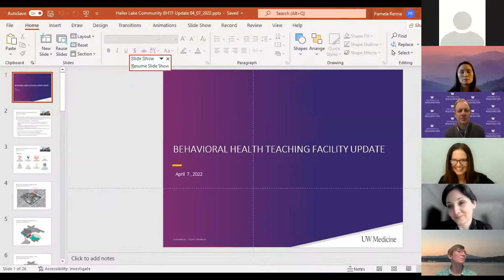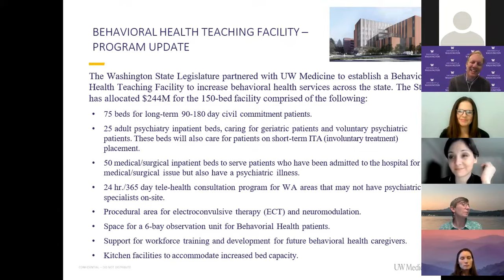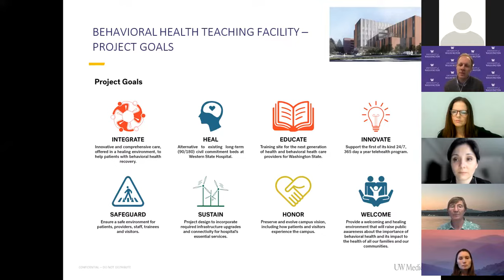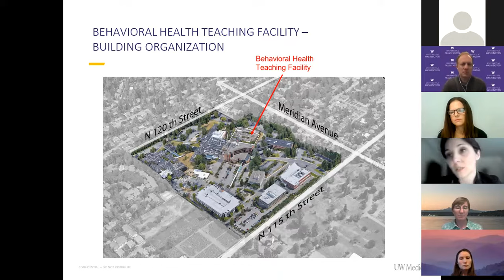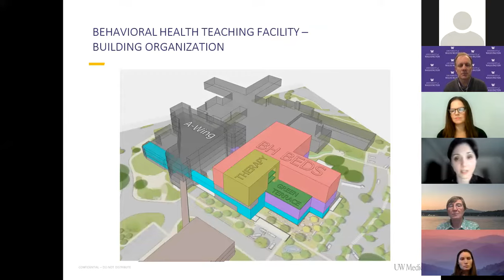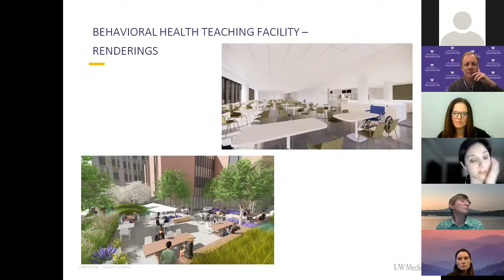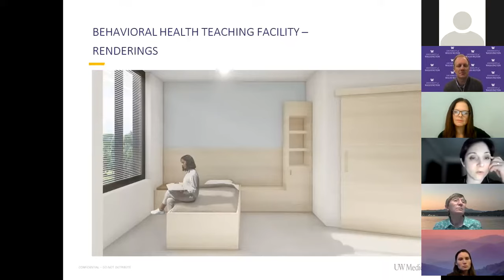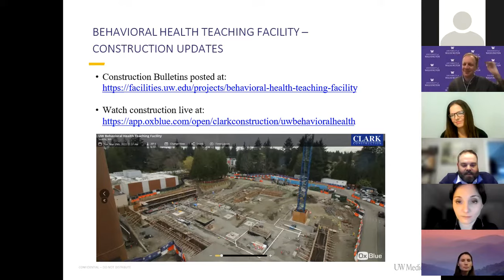HLCC General Mtg April 2022: UW Psychiatry/Teaching Unit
A power panel from the UW updated us on a new facility being added to the site of the former Northwest Hospital (now part of UW Medicine).